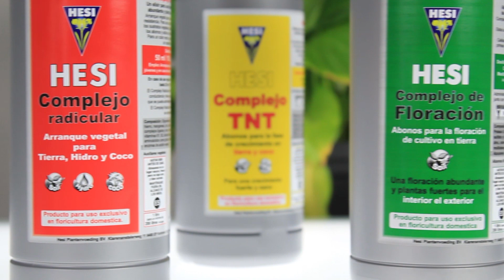FERTILIZANTES HESI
HESI
Bienvenidos a un nuevo vídeo de Tecnocultivo. Hoy os presentamos la gama de fertilizantes de la marca Hesi. Reconocida por ofrecer grandes resultados a un precio muy económico.
HESI ha logrado desarrollar un compuesto óptimo y equilibrado para cada fase del ciclo vital de la planta. El resultado es una gama organizada de fertilizantes de uso universal en lugar de un fertilizante concreto para cada especie vegetal.
Hesi Complejo Radicular
Es un estimulador que favorece y promueve el desarrollo del sistema de raíces de la planta. Aumenta también la cantidad de pelos radiculares mejorando así la absorción de agua y nutrientes.
Si las plantas tienen un sistema de raíces sano y bien desarrollado se consiguen plantas sanas, fuertes y más resistentes ante factores de estrés externo.
Activa las bacterias del suelo, lo que optimiza la absorción de fertilizantes en todo tipo de sustratos, tierra, coco e hidro. De este modo, las plantas se vuelven más resistentes.
Hesi TNT
Es un fertilizante de crecimiento para cultivos en tierra o coco, con el que conseguiremos que nuestras plantas tengan un desarrollo fuerte y sano en la etapa vegetativa.
Hesi TNT se puede utilizar tanto en cultivo en tierra como en coco.
Con Hesi TNT el crecimiento de las plantas será más rápido y estarán llenas de energía para pasar a la fase de floración.
HESI Crecimiento Hidro
El fertilizante de crecimiento Hesi Hidro está indicado específicamente para cultivo en hidroponía. Contiene una refinada composición de nutrientes parecidos a Hesi TNT pero formulado para trabajar en medios de cultivo inerte como lana de roca, arlita, perlita, etc.
Es de origen mineral, por lo que se disuelve de forma óptima en el agua. Tiene una rápida absorción por parte de la planta y no deja residuos ni el medio de cultivo ni en los depósitos de riego.

Complejo de Floración Hesi Tierra
Es un completo abono de floración de origen mineral necesario para al desarrollo de los frutos de forma óptima. Hesi floración aporta todos los nutrientes y la energía necesaria para que las plantas se alimenten durante la fase más importante del cultivo.
Está especialmente diseñado y formulado  para el cultivo de plantas en tierra. Sirve tanto para cultivar en interior como jardines de exterior.

Hesi Coco
Hesi Coco es un abono con una composición más refinada que otros fertilizantes, por lo que es específico para el cultivo en fibra de coco.
HESI Coco contiene nitrógeno, tanto orgánico como mineral. Todos los oligoelementos se han estabilizado en complejos protectores y están enriquecidos con vitaminas y otros elementos vitales para la floración. Así, se crea un equilibrio perfecto en el sistema y se realiza una rápida construcción de una microflora sana.

HESI Floración Hidro
Hesi Floración Hidro es un fertilizante de floración específico para cultivos en sistemas de hidroponía. Con este abono base aportaremos todos los nutrientes necesarios para que la planta tenga la suficiente energía para conseguir un desarrollo floral óptimo.
Contiene una gran concentración de componentes de fósforo y potasio que hace que las plantas puedan desarrollar flores fuertes y sanas.

HESI Boost
Hesi Boost es un acelerador de floración. Fertilizante orgánico completo para intensificar la floración y la maduración de las plantas.
Hesi boost es una combinación de enzimas frutales, azúcares vegetales y extractos de frutas.
HESI Boost es adecuado para todo tipo de medios, tierra, coco e hidroponía.

HESI Fósforo Plus
Hesi Fosforo Plus suministra una cantidad adicional de fósforo y calcio a las plantas en flor y a las plantas que generan flores. Específico para cultivo en tierra.
Las plantas en flor necesitan constantemente una mayor cantidad de fósforo y potasio. Con HESI Fósforo Plus se añade la cantidad exacta de estas sustancias en el momento oportuno.
HESI Fósforo Plus también se puede utilizar en todos aquellos casos en los que se detecta una deficiencia de fósforo o de potasio.

HESI PK 13/14
Hesi PK 13-14 específico para cultivo en coco e hidro es un estimulador de la floración. Las plantas en esta fase tienen una creciente necesidad de fósforo y potasio.
La fase de floración es el punto culminante en la vida de la planta, el metabolismo funciona al máximo y se producen grandes cantidades de enzimas. La planta además alcanza más altura y por lo tanto necesita más componentes.

Para más información acerca de los diferentes formatos que ofrece Hesi visita nuestra página web tecnocultivo.es o directamente accede a la categoria desde aqui: